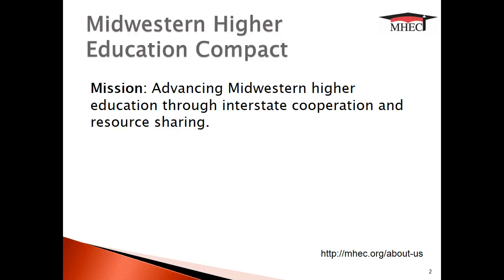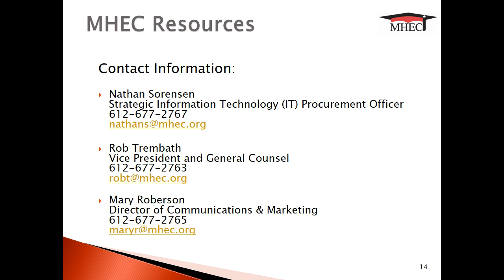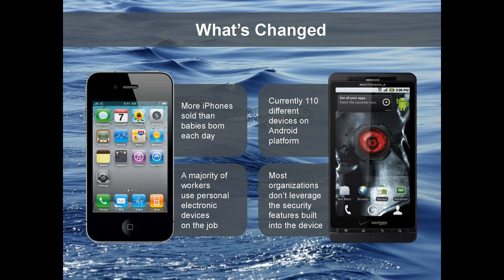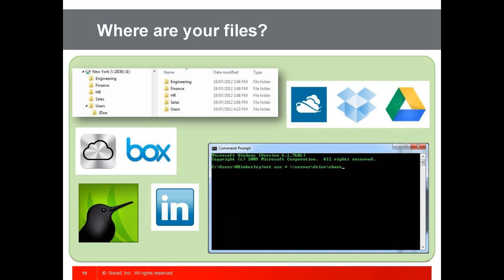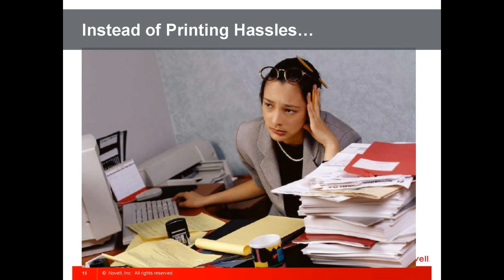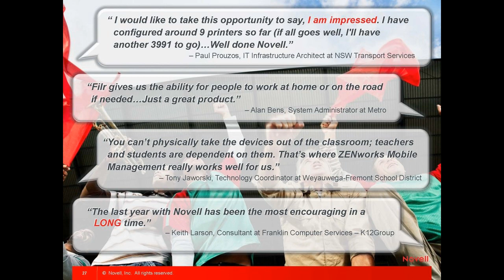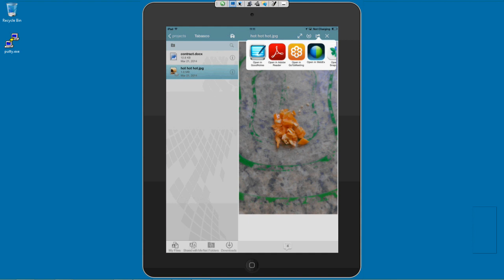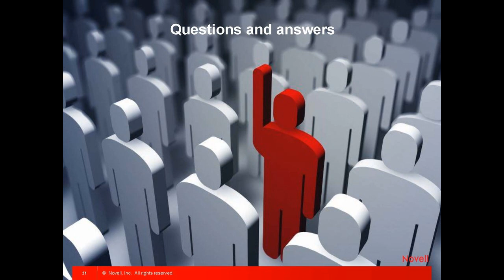MHEC Novell Solving the Mobile Tidal Wave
The Midwestern Higher Education Compact hosts Novell and looks at opportunities to help manage the mobile device movement regardless of whether you are in a Novell, Microsoft, or Google environment. Guest presenter is Joe Marton, Sales Engineer and North America Collaboration Solution Principal at Novell.